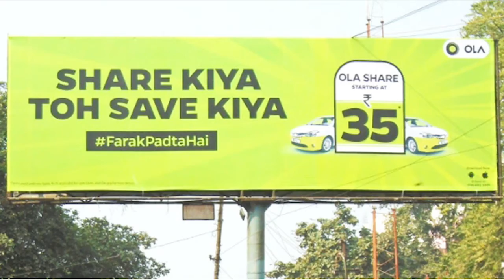Karanataka Talks OOH